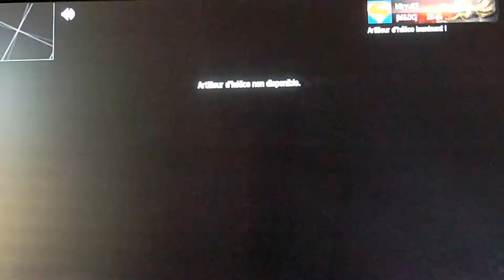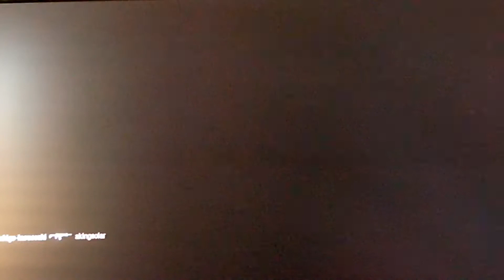Black Ops : Multijoueur | MME sur Jungle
ID PSN : Miryu83
Prestige : 13
Level : 25
Mode de jeux : match à mort par équipe
Score : 4000
Victimes : 40
Morts : 01
Ratio : 40
Assistance : 00